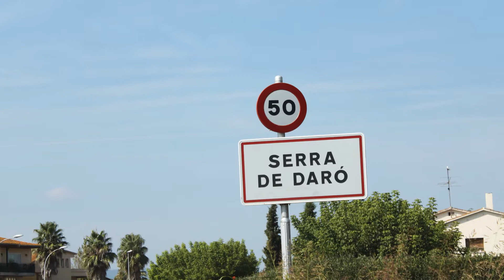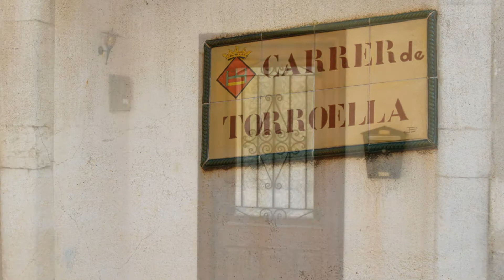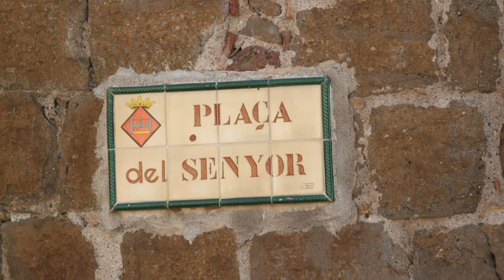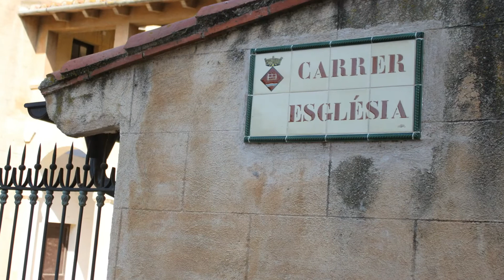Serra de Daró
Serra de Daró es un municipio español del Bajo Ampurdán, en la provincia de Gerona, comunidad autónoma de Cataluña.
También es ayuntamiento de un pueblito cercano, Sant Iscle d'Empordà (unos 30 habitantes y en verano, puede llegar a 70) que está sobre un cerro.
Serra de Daró está en un cruce de carretera la que viene de Torroella de Montgrí, pasando por Parlabá, dirección Gerona y otra que va dirección a La Bisbal del Ampurdán (que es la capital de la comarca del Bajo Ampurdán).
Situación de Serra de Darò en la provincia de Gerona.